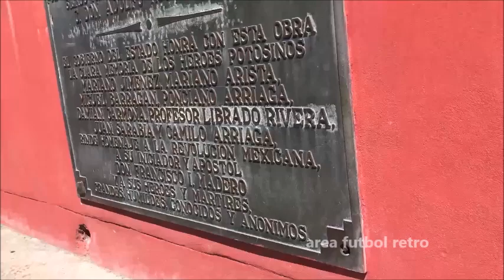potosino vs gladiadores fc segunda divison b mexico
fc potosino se presenta ante su gente